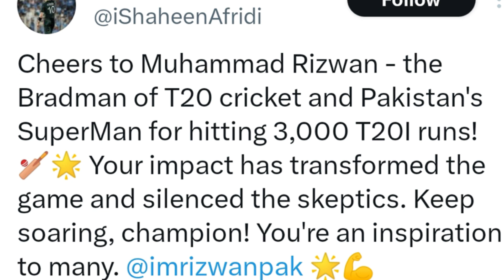Bradman kaun? | Shaheen, Naseem Dropped Amir, imad playing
imad wasim
is mohammad amir still playing for pakistan?
shaheen afridi ranking
india vs pakistan playing 11
imad wasim spin bowling
shaheen shah afridi bowling
imad wasim failed in fitness
imad wasim bowling t20 world cup
wickets of imad wasim in cricket
best wickets of imad wasim in cricket
shaheen afridi
‘there is one more year to go’: mohammad amir on playing in the ipl
top 7 best wickets of imad wasim
pakistan vs new zealand 4th t20 highlights
pakistan vs new zealand 4th t20
pakistan vs new zealand 4th t20 2024
pakistan vs new zealand 4th t20 match 2024
pakistan vs new zealand t20 series
pakistan vs new zealand 1st t20 match time table
pakistan vs new zealand 4th t20 full highlights 2024